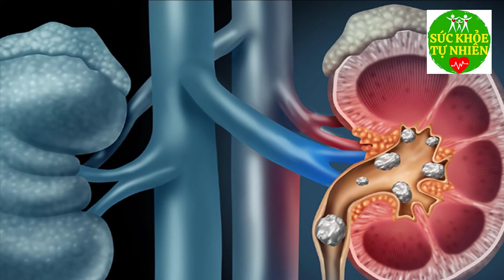CẤM Ăn Những Món Này Vào Buổi Sáng Bệnh Tật Kéo Đến U.ng Thư Hỏi Thăm | Sức Khỏe Tự Nhiên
CẤM Ăn Những Món Này Vào Buổi Sáng Bệnh Tật Kéo Đến U.ng Thư Hỏi Thăm | Sức Khỏe Tự Nhiên. Đăng ký kênh Sức Khỏe Tự Nhiên để nắm bắt được những tuyệt chiêu chăm sóc Sức Khỏe Tự Nhiên cho gia đình bạn cực kỳ đơn giản ngay tại nhà.
Xem thêm video Sức Khỏe Tự Nhiên:
- 6 Tác Dụng Của Đậu Đen Khiến Bệnh Tiểu Dường Biến Mất Cả Đời - Bạn Nhất Định Phải biết Điều Này
- 5 Trái Ớt Hiểm 2 Quả Trứng Gà 1 Muỗng Muối Trị "DỨT ĐIỂM" Tiểu Đường Chỉ Trong 5 Phút